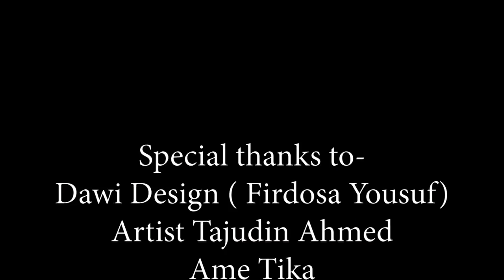SALIHA SAMI, New Oromo Music 2020**MAALIIF WAL JIBBINA- Official Video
New Oromo Music 2020**MAALIIF WAL JIBBINA
SALIHA SAMI FULL HD MUSIC 2020